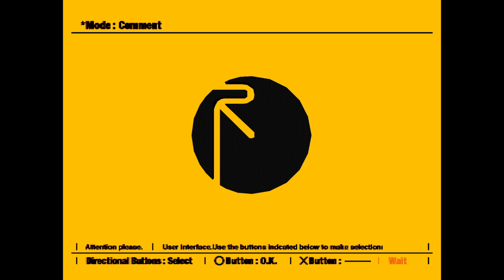#11【PSクラシック】たーぽんのR4 リッジレーサーTYPE4【T&E】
何とか戦えるマシンに仕上げたよ。